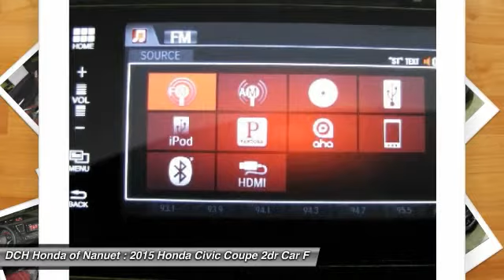2015 Honda Civic Coupe HN51374